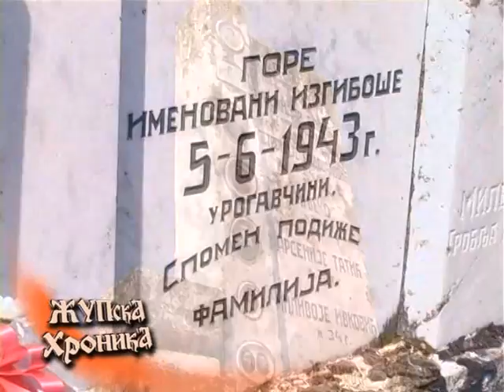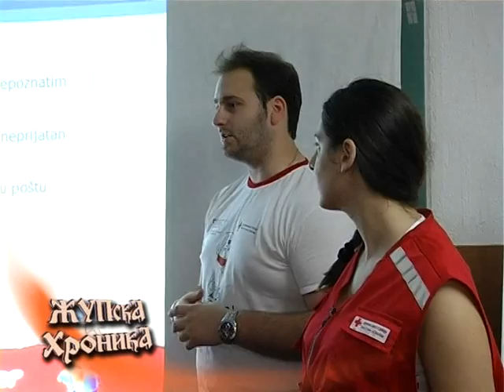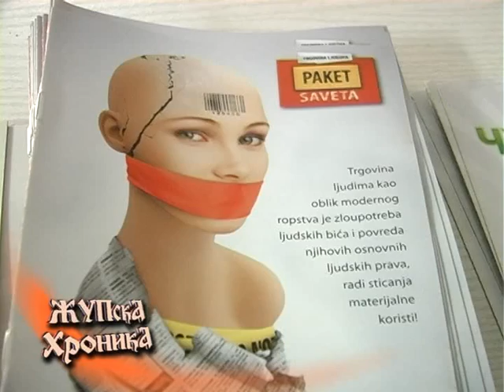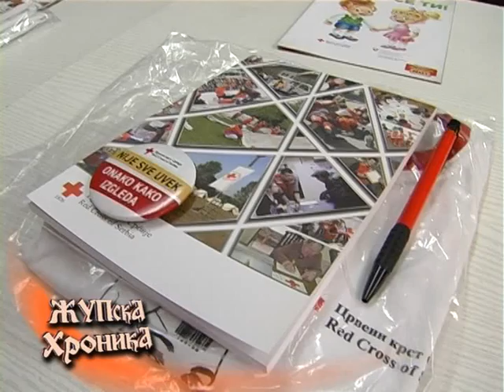42 Zupska Hronika Avgust 2014.